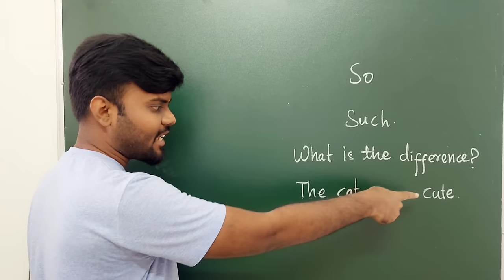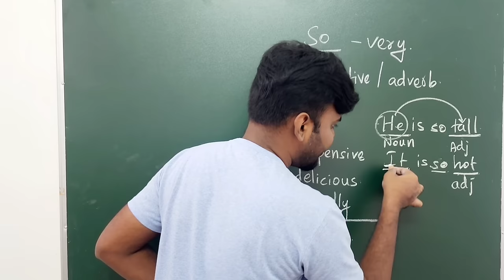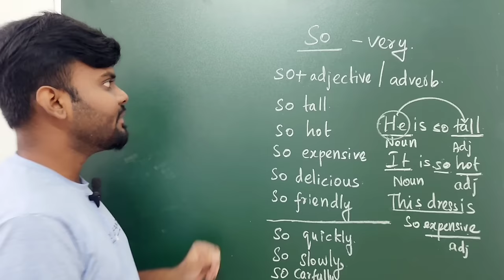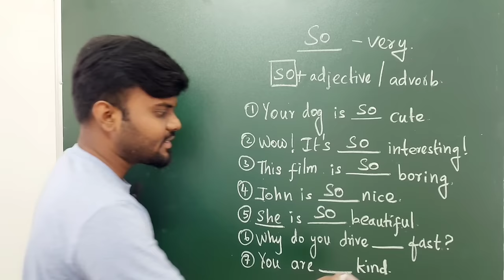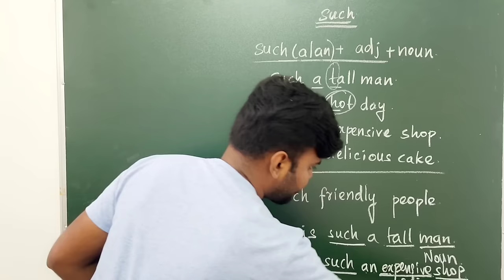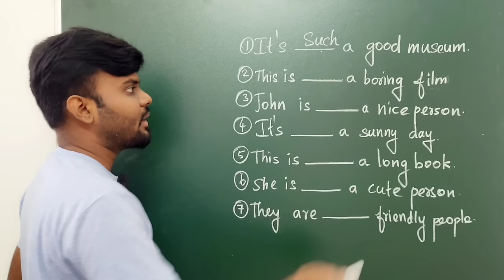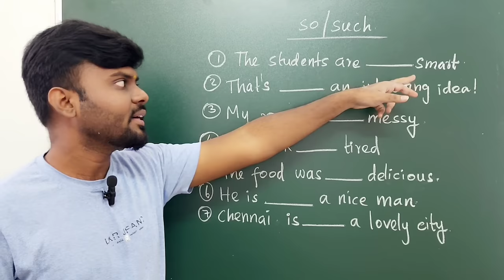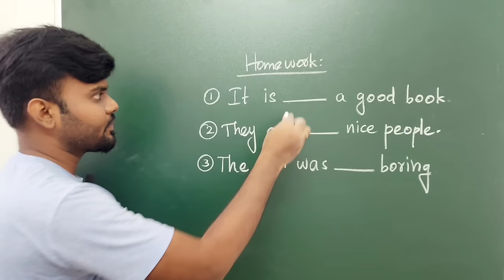Difference Between SO & SUCH | English Grammar | Learn English Through Tamil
Hello Friends,

Do you use "So" and "Such" correctly?

Many English Learners make mistakes with these words!!

In this video, you will learn the difference between SO and SUCH in english with examples. Both are confusing words in English. It will help you to speak in english fluently. And also It is used to help you to improve communication skills and you can learn new words. It is used to make conversation with friends, family and everywhere.

So is used before an adjective and Such can be used before an adjective and noun.

 It is very easy to understand. You will have homework at the end of this video.

difference between so and such in tamil,
what is the difference between so and such,
examples of so,
examples of such,
adjective with examples,
adverb in tamil,